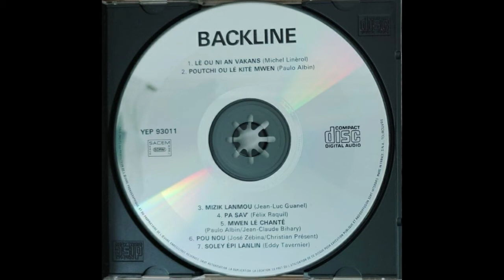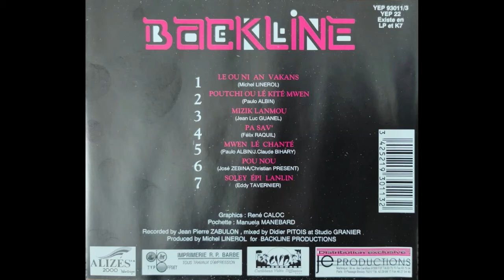BACKLINE - Soley épi lanlin 🪘🎹🎸🎺🎼🎧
👨🏾ARTISTE : BACKLINE
🎶TITRE : Soley épi lanlin
✍🏾 AUTEUR : Eddy TAVERNIER
🎼COMPOSITEUR : Eddy TAVERNIER
🎤INTERPRETE : Christian PRESENT
📀ALBUM : -
🎚️LABEL : YANNICK EMMANUEL PRODUCTION
🎂SORTIE : 1993
🌎ORIGINE : MARTINIQUE